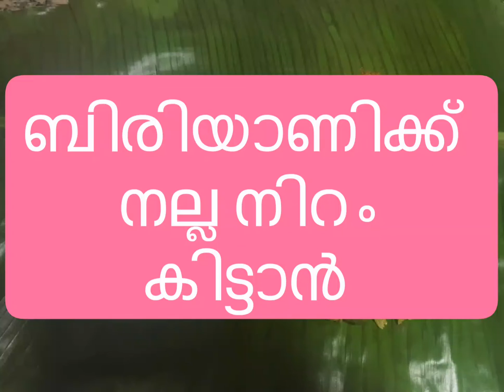ബിരിയാണിക്ക് നല്ല നിറം കിട്ടാൻ